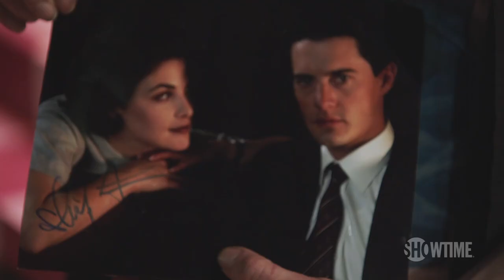Twin Peaks Takes Over SXSW 2017 | SHOWTIME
SHOWTIME took over SXSW 2017 to promote Twin Peaks and interact with its fans who get the surprise of a lifetime when Kyle MacLachlan (FBI Special Agent Dale Cooper) arrives.

TwinPeaks is written by series creators Mark Frost and David Lynch and Executive Produced by Mark Frost, David Lynch, and Sabrina S. Sutherland. While the full mystery awaits, fans can expect many familiar faces, including Golden Globe® winner and Emmy® Award nominee Kyle MacLachlan, who reprises his role as FBI Special Agent Dale Cooper.

Widely considered one of the most groundbreaking and influential broadcast series of all time, Twin Peaks followed the inhabitants of a quaint northwestern town who were stunned after their homecoming queen Laura Palmer was shockingly murdered. The town's sheriff welcomed the help of FBI Special Agent Dale Cooper, who came to town to investigate the case. As Cooper conducted his search for Laura's killer, the town's secrets were gradually exposed. The mystery that ensued set off an eerie chain of events that plunged the inhabitants of Twin Peaks into a darker examination of their very existence. Twenty-five years later, the story continues...